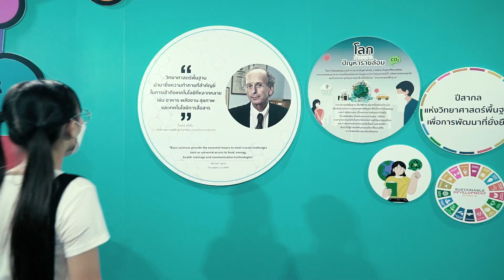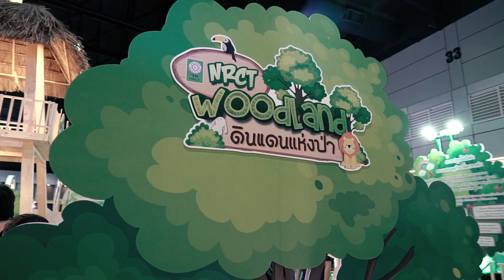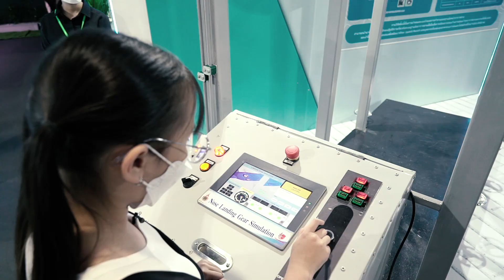น้อง ดีดี NSM JSI | Promote NST Fair 2022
น้องดีดี พาชมงานมหกรรมวิทยาศาสตร์และเทคโนโลยีแห่งชาติประจำปี 2565